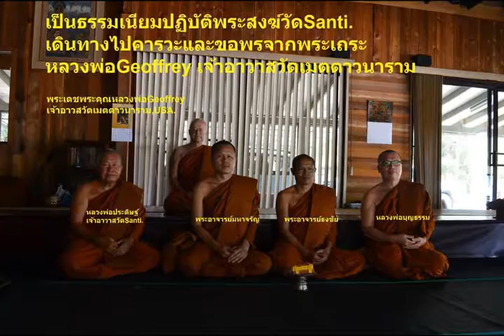419 ปฏิปทา 4